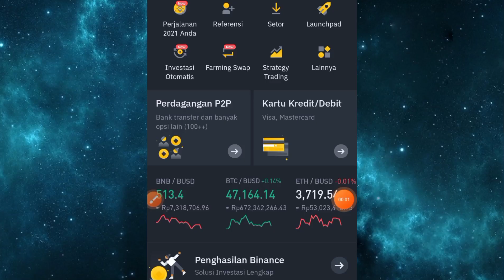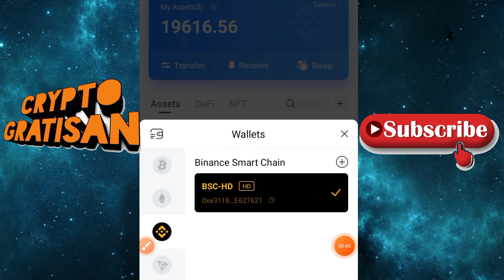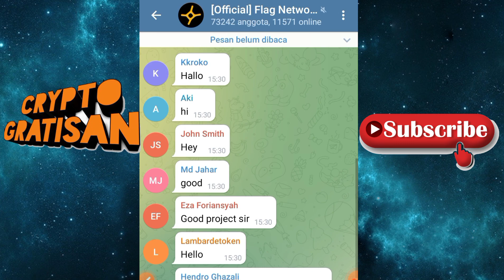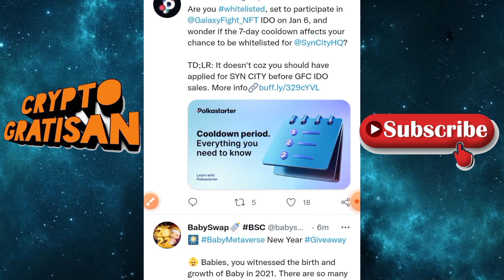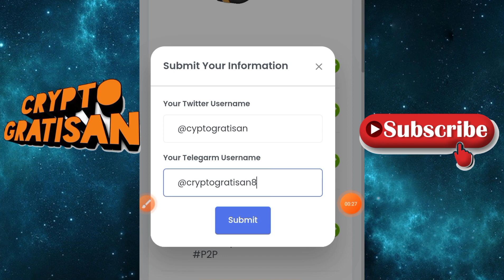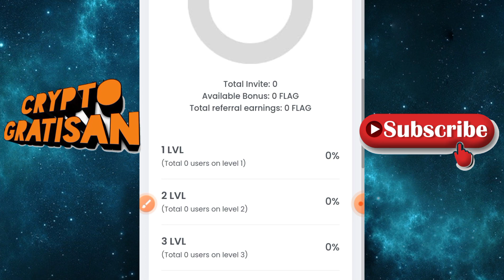AIRDROP GARAPAN LEGIT FLAG NETWORK REWARD 10.000 TOKEN FLAG !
🎁 1000 TOKEN ZILLIQA  ESTIMASI 1.4JT